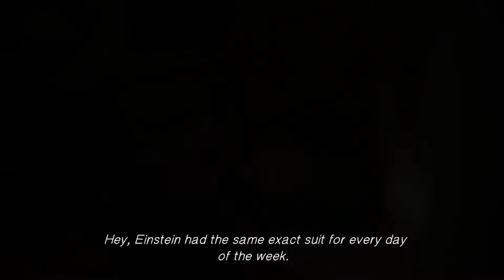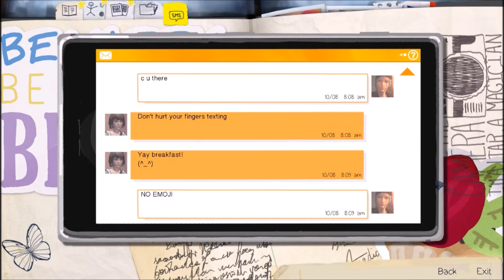KATE'S PROBLEM! - Life Is Strange - Ep2:Pt2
We got some gossip and it's time to support Kate - because we're buddies and that's what buddies do!

Next:

Let me know what you think of this game and if there's any other games you'd like to recommend that I play, let me know!